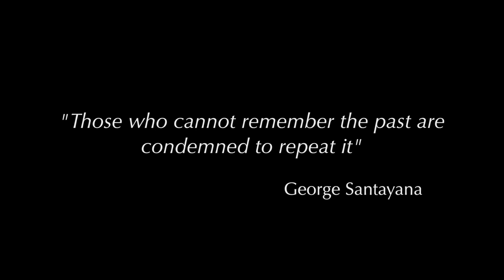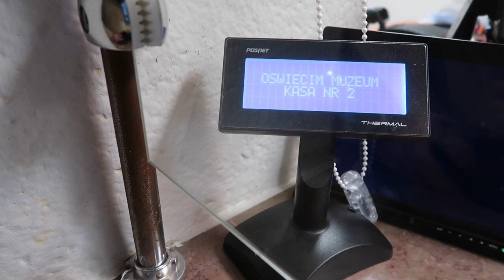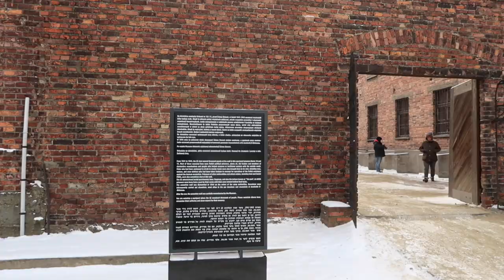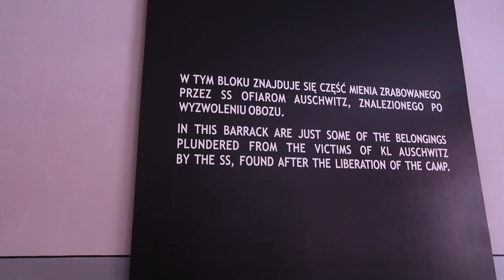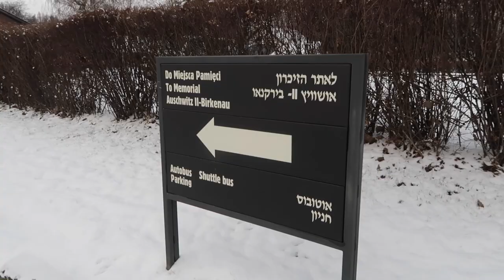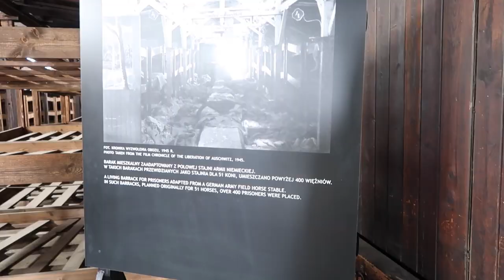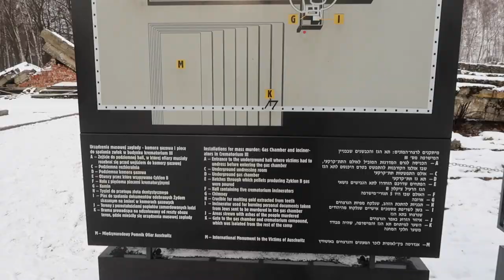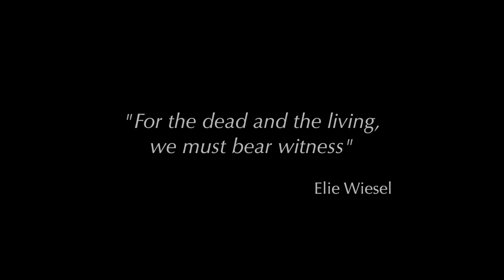Visiting Auschwitz: A Life-Changing Experience | Oświęcim, Poland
Date:
• 4th January 2019

Filming Locations:
• Kraków, Poland
• Auschwitz I - Oswiecim, Poland
• Auschwitz II: Birkenau - Oswiecim, Poland